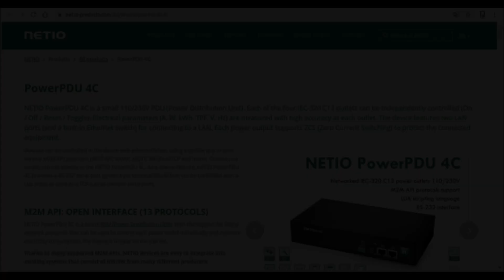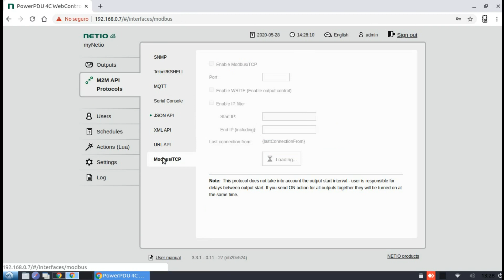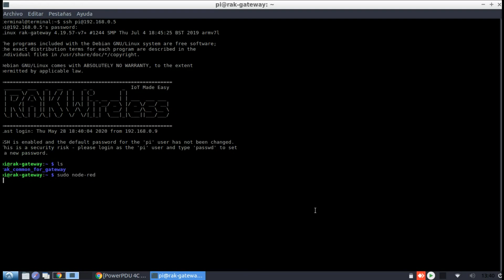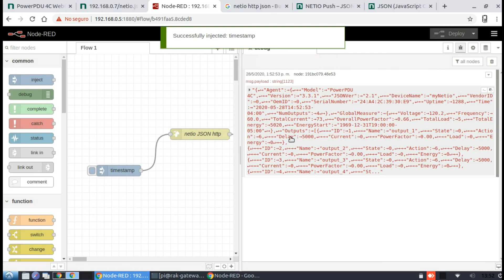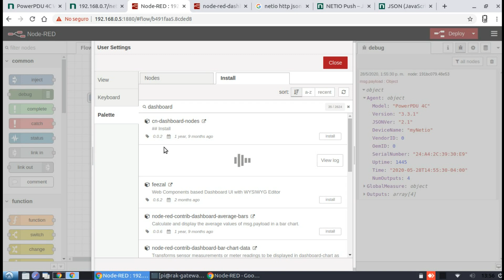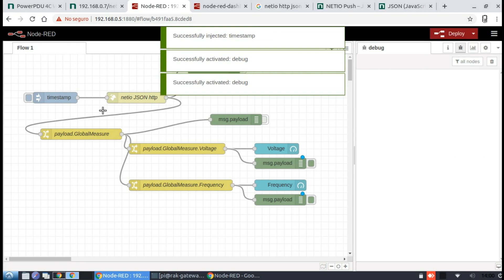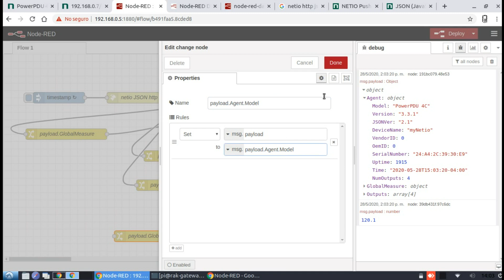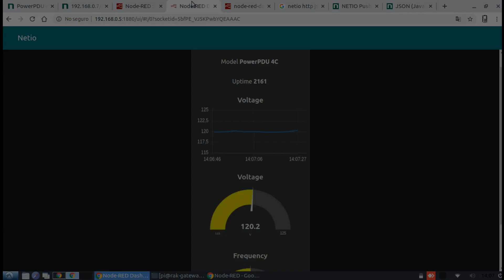Integration JSON http Node-RED (Raspberry Pi) with PowerPDU 4C by Netio : PDAControl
PDAControl Present...

Netio PowerPDU 4C integration through JSON HTTP protocol, Using Node-RED and Node-RED Dashboard installed on Raspberry Pi 3 B +, we will learn to integrate using json and filter JSON's payloads

Integracion PowerPDU 4C de Netio  mediante JSON Protocolo http, Utilizando Node-RED y Node-RED Dashboard  instalado en Raspberry Pi 3 B+, aprenderemos a integrar mediante json y a filtrar los payloads de JSON's